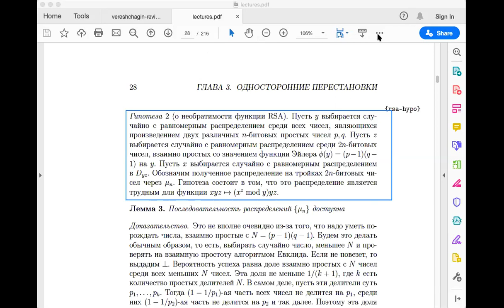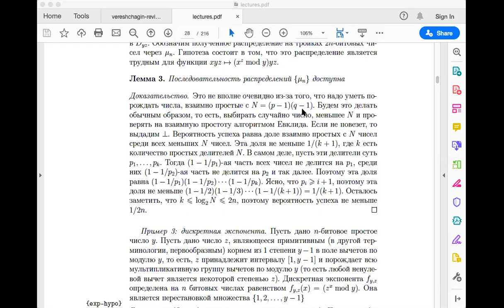Односторонние функции и их применения. Лекция 5 (23.03.2020)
Записана примерно четверть всей лекции.